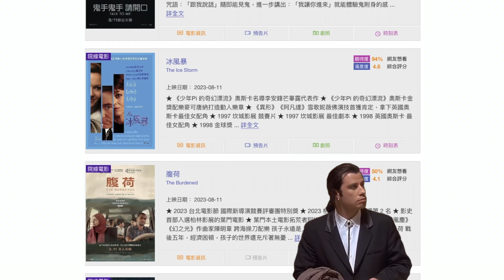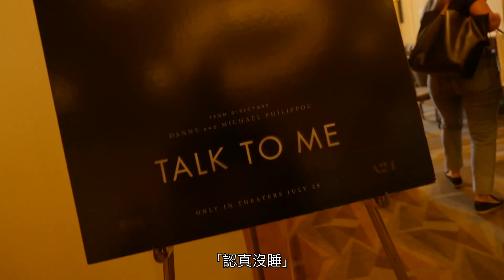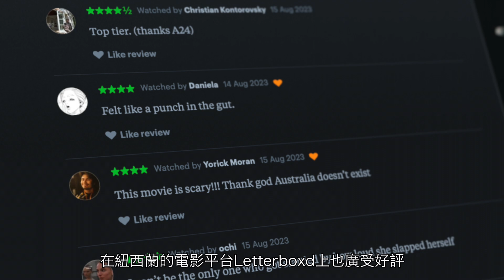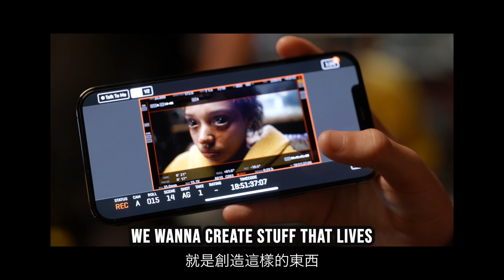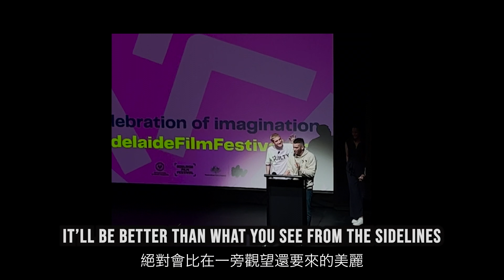《鬼手鬼手 請開口》百萬訂閱YouTuber進軍電影圈首作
示範如何吹捧一部@arhftpe的電影
玩笑放一邊，《鬼手鬼手請開口》的確是一部頗具娛樂性的片子，適合想一啖恐怖、血腥、暴力，同時又兼顧畫面審美的觀眾，這部片大概是近期非常好入門的A24獨立電影，作為假日娛樂電影也是優秀的選擇。
影片內容講電影也講導演，這次導演比較特別是YouTuber轉行拍電影，因為我自己的夢想也是當導演，最近陸續也看到越來越多內容創作者踏進電影圈，這樣的主題引起了我的關注。

時間軸
00:00 簡介
00:58 看點
02:03 YouTuber拍電影？
02:45 劇情
04:03 製片商搶代理
04:40 電影的宣傳
05:06 @topmoviepicks notice mes senpai
05:10 網路評價
06:02 關於追夢

任何支持都是幫助頻道成長的一份助力！